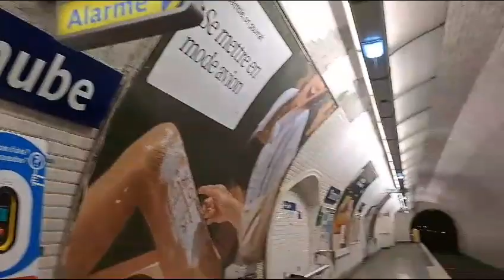[Paris]Métro 7bis- MF88 - Danube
Départ d'une MF88 n °01 à Danube